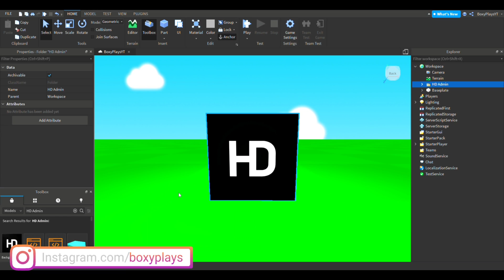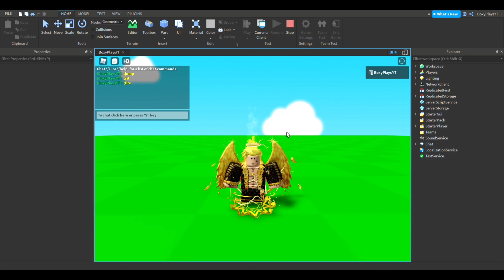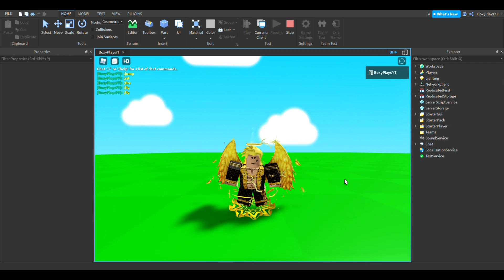Roblox Studio Model - HOW TO ADD ADMIN COMMANDS